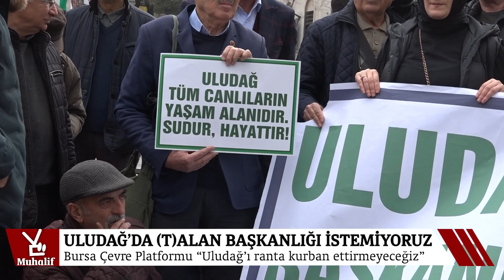Uludağ talan edilmek isteniyor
AKP milletvekillerinin imzası ile sözde Uludağ’ın planlanması, yönetilmesi ve denetlenmesi amacıyla Uludağ Alan Başkanlığı kurulması için TBMM’ye verilen kanun teklifi çevrecileri ayağa kaldırdı. Bursa’nın hayat damarı konumundaki Uludağ’ın ranta ve talana kurban edilmek istendiğini ve ilk kez bir milli parkın, milli park olarak koruma altına alınmasına neden olan ekolojik niteliklerine hala sahip olduğu halde milli park korumasından çıkartılmak istendiğine dikkat çeken Bursa Çevre Platformu, Uludağ’ın milli park olarak kalması gerektiğini gerekçeleri ile anlatarak net bir dille iktidara ve TBMM’ye seslendi.